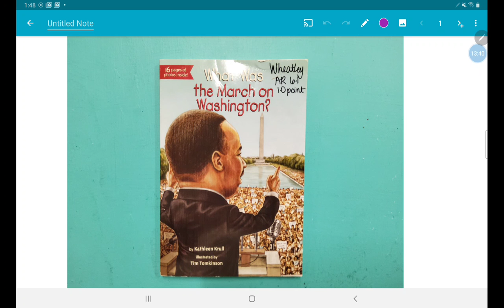What Was theMarch on Washington? Part 3